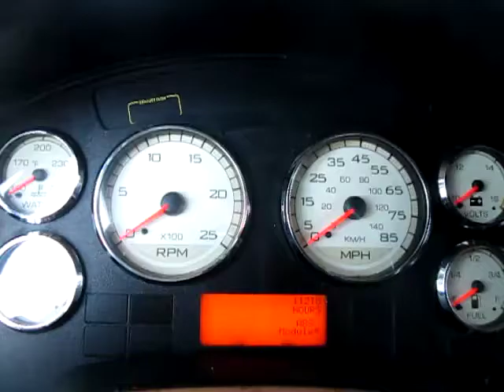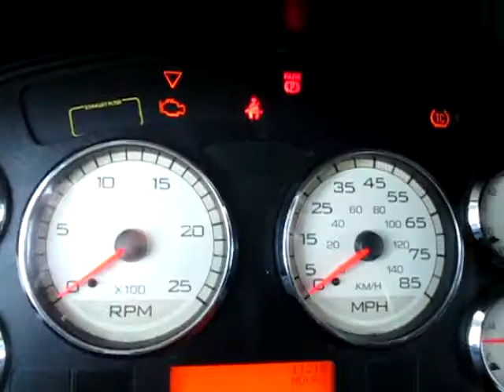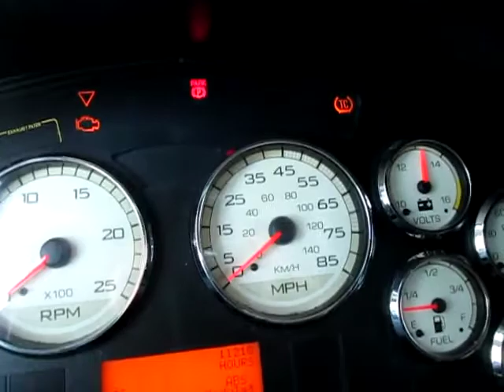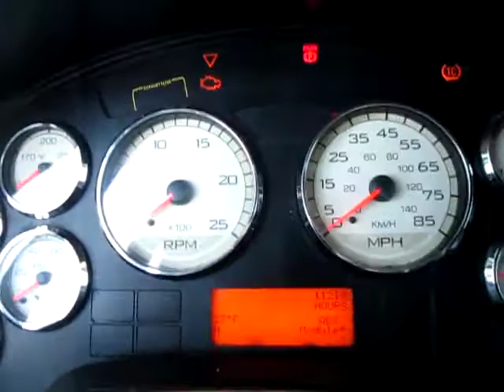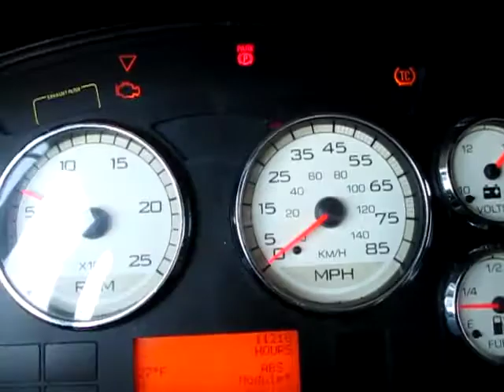2012 INTERNATIONAL PROSTAR+ For Sale